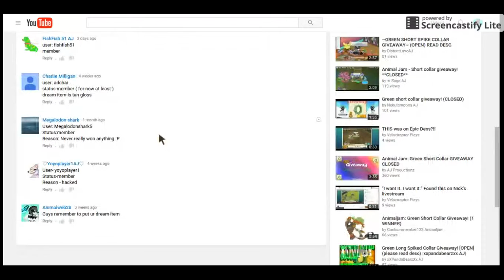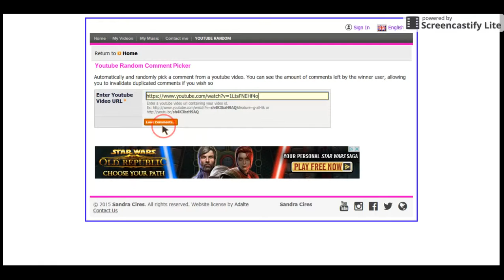Green Short Giveaway Winner :D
Congrats X3